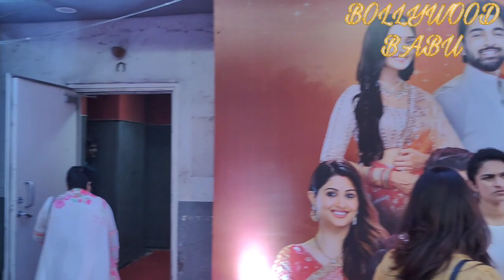BigBoss Madhurima Tuli Looking So Beautiful😍 Spotted At Zee Rishte Award 2022 At Film City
Madhurima Tuli Spotted At Zee Rishte Award 2022 At Film City